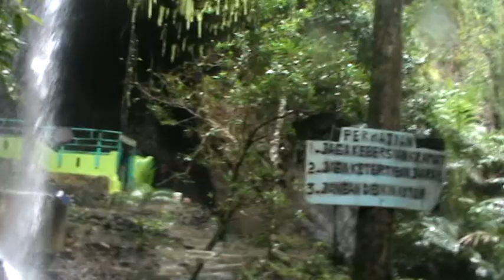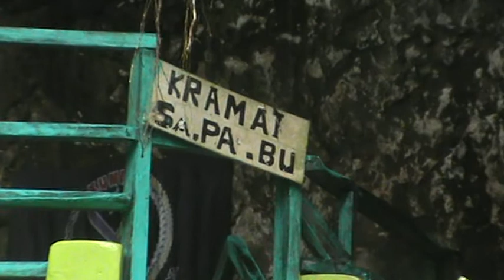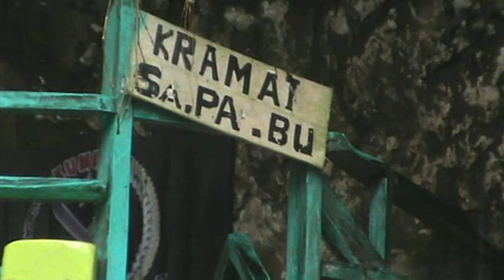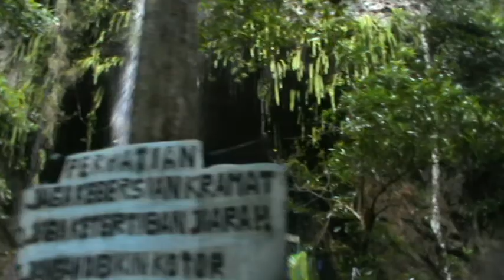MANDI DI CURUG CIKAJAYAAN SANCANG